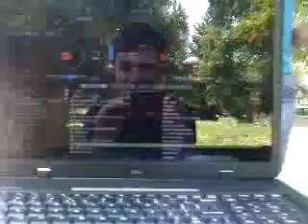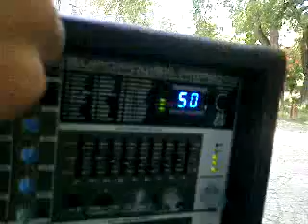Pajdu és én a parkban iskola alatt